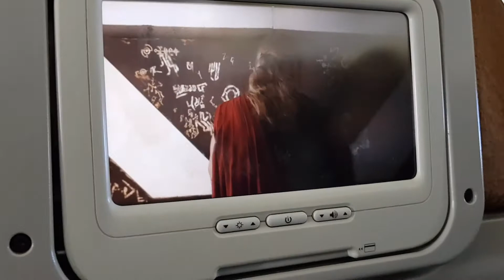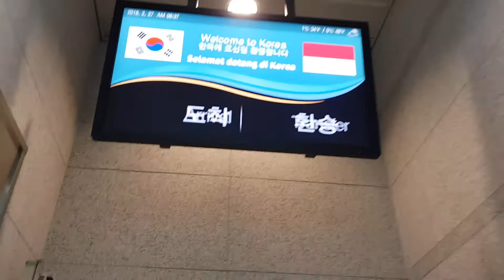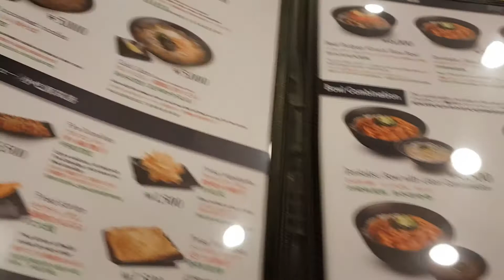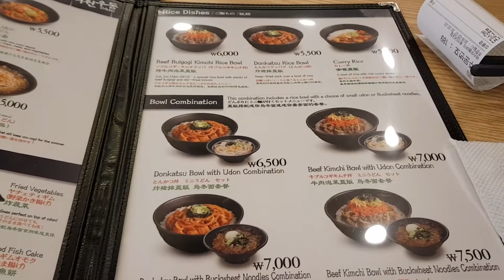Jojon Lost in Korea | First Day In Dankook University as a Student Exchange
First Day of Study Abroad in Dankook University. Please do enjoy the vlog, and sorry if I said something wrong. Just an amateur trying to vlog. Cheers :)

Relax by Simon More @user-73416670